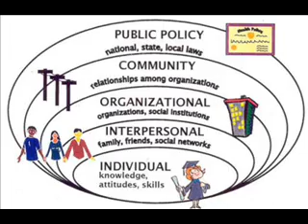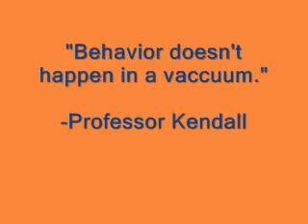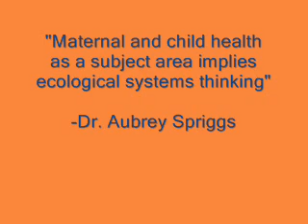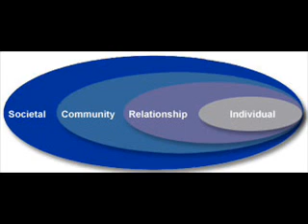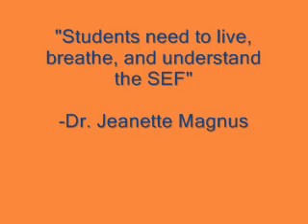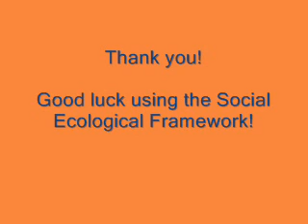The Social Ecological Framework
Reflections of Tulane CHS faculty on the SEF, a theoretical model used to examine the multiple levels of influence on health and behavior.